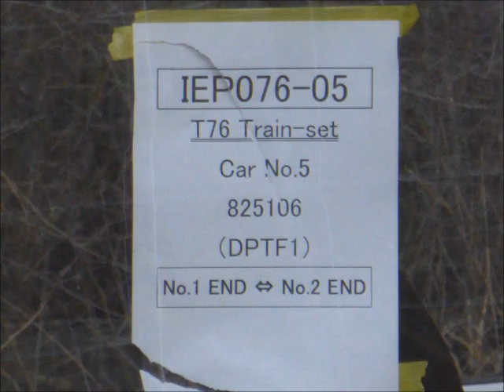" NEW" L.N.E.R. AZUMA 801 106 on Test Track at Hitachi Factory 20/2/19